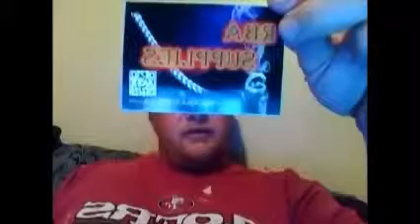readyXwick Review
Hi, this my take on this wonderful product!